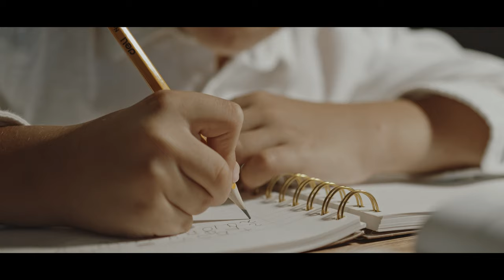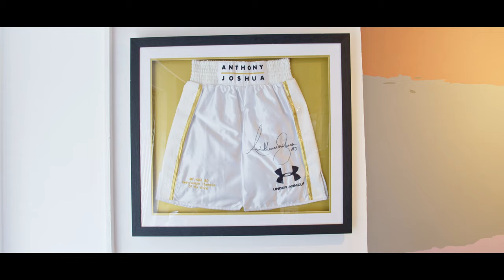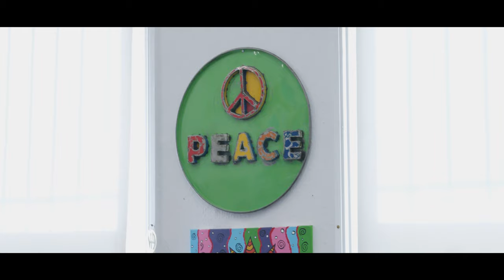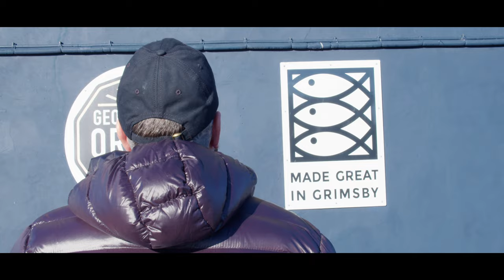Comeback - A Recovery Film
Directed by Archie Fox on behalf of Creative Start Arts in Health CIC. Comeback is a film about recovery from addiction at its most raw. Members of North East Lincolnshire's recovery community speak openly and honestly about their experiences. The pain of addiction and the hope to be found in choosing recovery.

For further information and for how you can access support for yourself or loved ones follow the